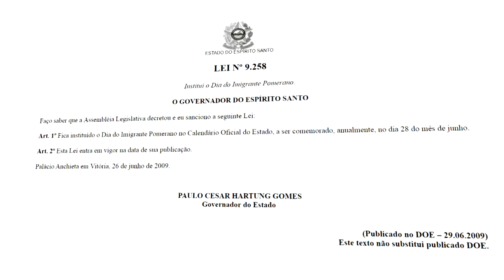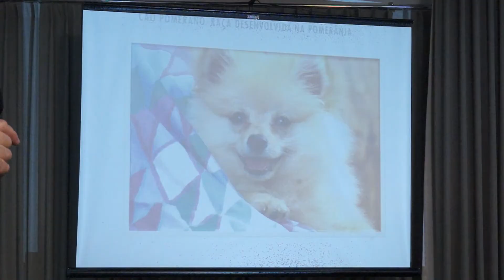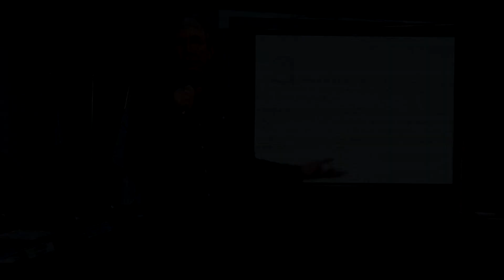DIA ESTADUAL DO IMIGRANTE POMERANO